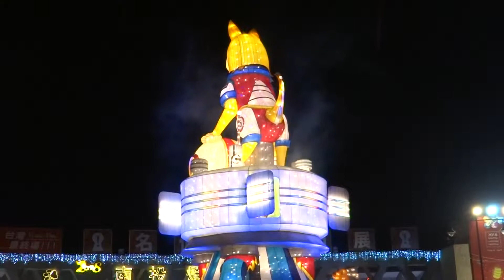2018 南投燈會00010